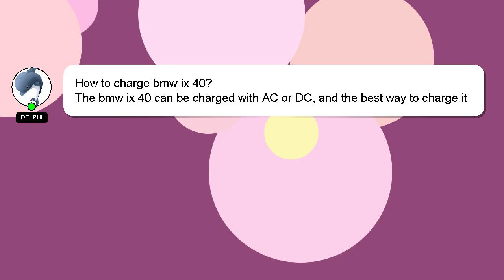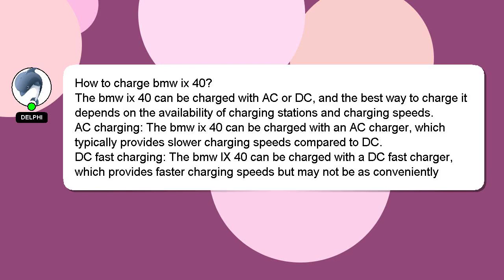How to charge bmw ix 40?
A little intro about me, Hi there, I go by the name of Delphi. I am willing to help you find the solutions to your questions. - How to charge bmw ix 40?

If you need more specific information, let me know by leaving a comment or starting a chat. Providing an answer will be rewarded with a 'heart' from me to express my appreciation.

*2 What we are experimenting :*